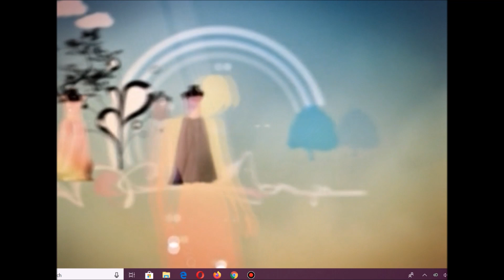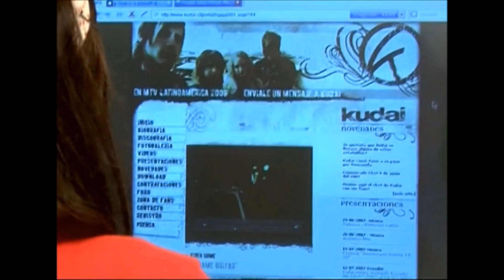Quiero Mis Quinces - Irina Baeva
Video belongs to MTV Tr3s